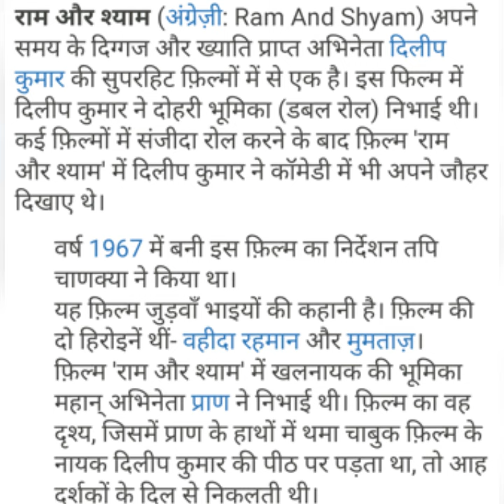AAJ KI RAAT/RAM AUR SHYAM/1967/DILIP KUMAR, WAHEEDA REHMAN/MOHAMMED RAFI